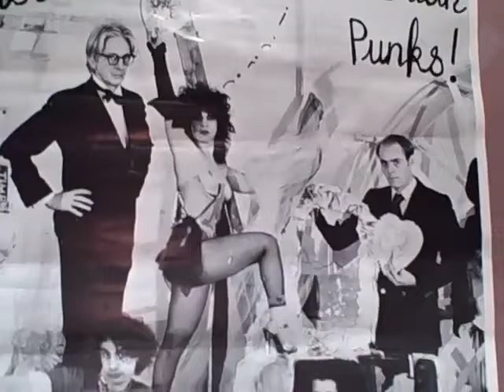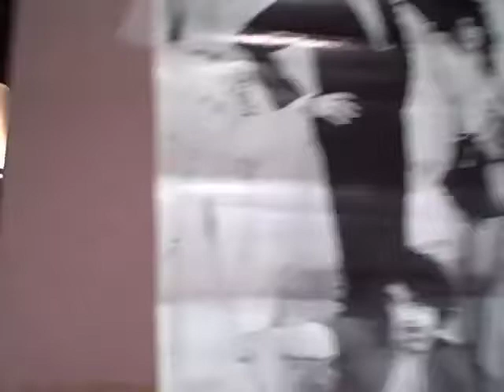MUDD CLUB Reunion Party NYC part 2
Mudd Club Reunion Party, New York City • October 28, 1010